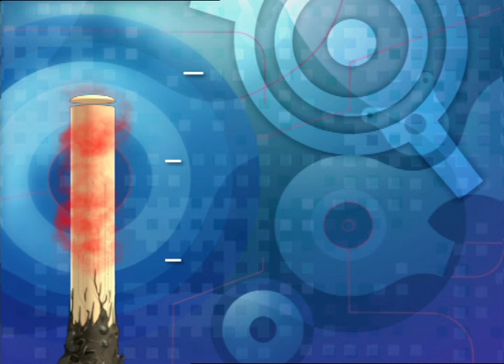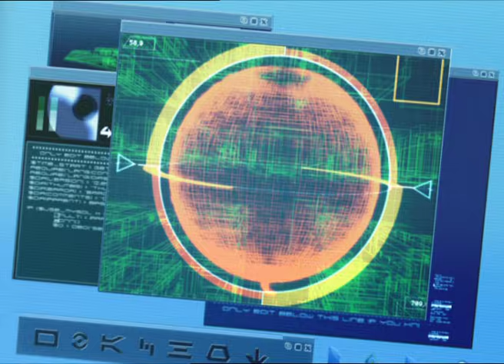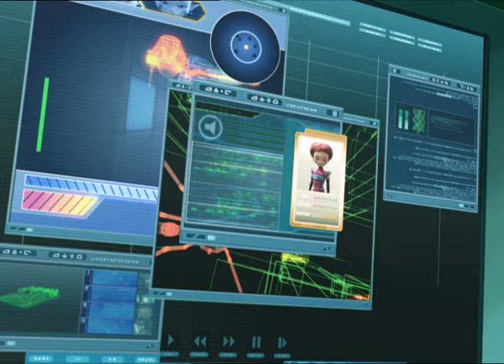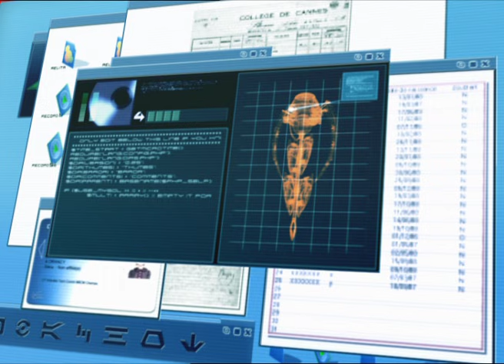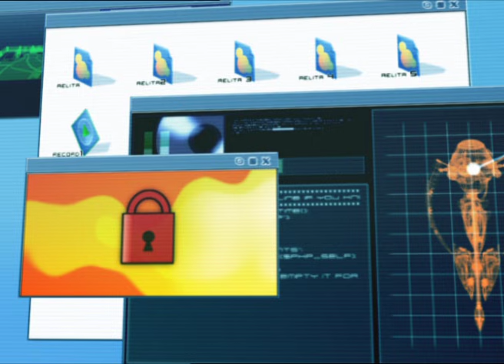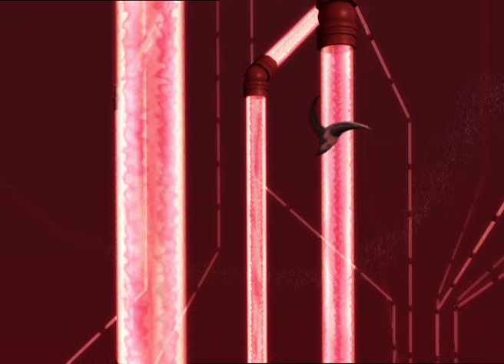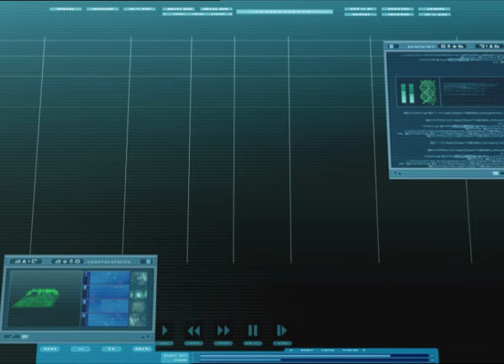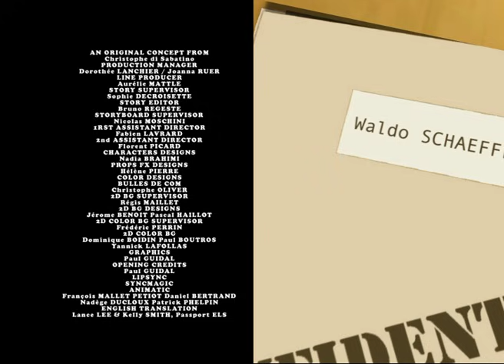CODE LYOKO ENGLISH - EP88 - Cousins once removed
Patrick Belpois, Jeremy’s cousin is a surprise new student enrolled at Kadic Academy. Unlike the rest of the Lyoko Warriors, who find the newcomer interesting and charming, Jeremy has always detested his cousin, and makes this much clearly understood. Sissi takes advantage of the Belpois family feud to try and uncover the secret of our heroes. But soon Xana attacks and things become even more complicated…